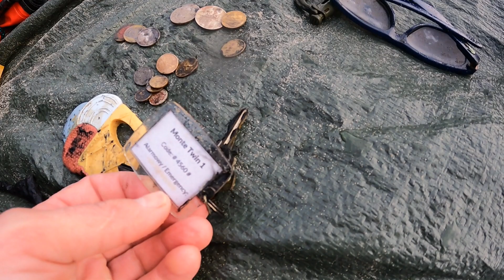Diving&Metaldetecting Baltic (under the Sopot pier) Nurkowanie pod molo w Sopocie z wykrywaczem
Diving&Metaldetecting Baltic sea (under the Sopot pier) Nurkowanie pod molo w Sopocie z wykrywaczem.